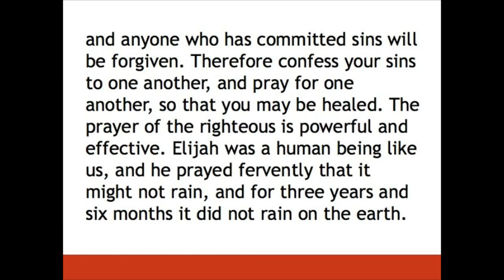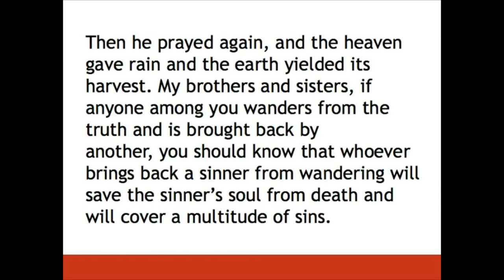Powerful & Effective Prayer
Sermon by guest Rev. Tish Malloy at Edmond First United Methodist Church for United Methodist Women's Day